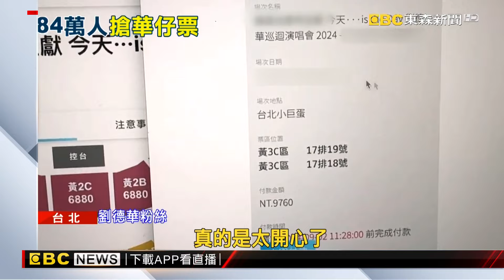華仔小巨蛋演唱會84萬人搶4萬張票 中獎率不到5%@newsebc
香港天王劉德華睽違十一年，將在10月31號攻上小巨蛋，這次買票不只要實名制，還要預先登記抽選，天王魅力無窮，僅僅4萬張的票，就有84萬人次登記，中獎率不到百分之五，不過是否有抽中的通知，有粉絲認為不夠清楚，看到出現一槓，什麼都沒顯示，還癡癡等待，以為幸運兒會是他，但中籤的觀眾，其實會收到票價座位通知。